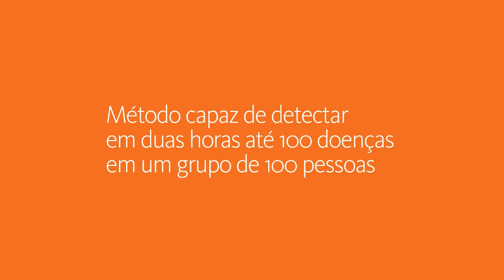4 inovações na saúde Finep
Confira a lista de inovações na saúde apoiadas pela Finep